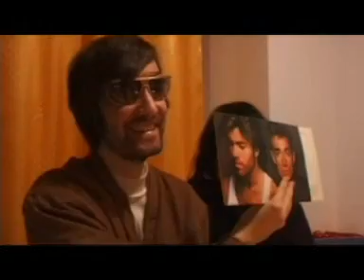Werle & Stankowski - Last Christmas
das vorzeitige Weihnachtsgeschenk von Werle & Stankowski!!!